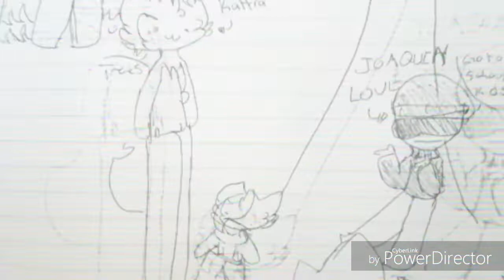Friends read desc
I made this everyone that has supported me through out my youtube channel (if I left you out I'm sorry I still really appreciate you :3)